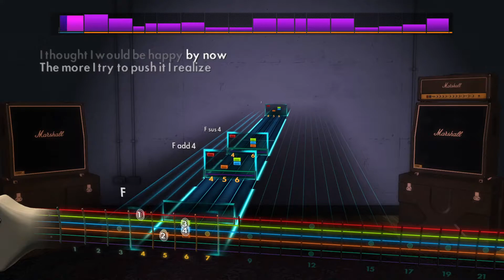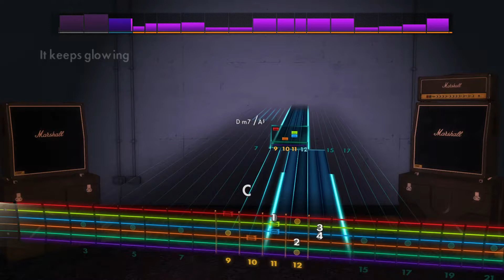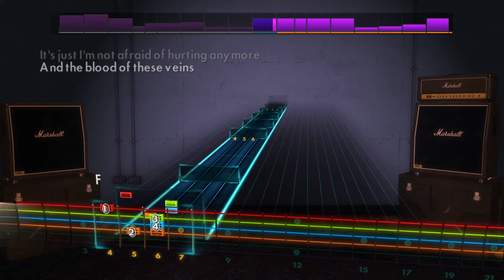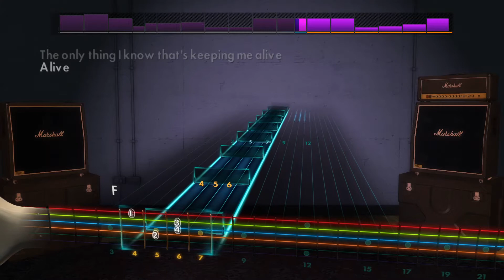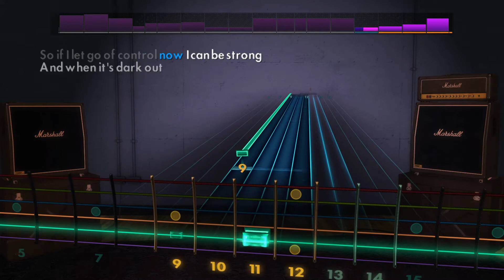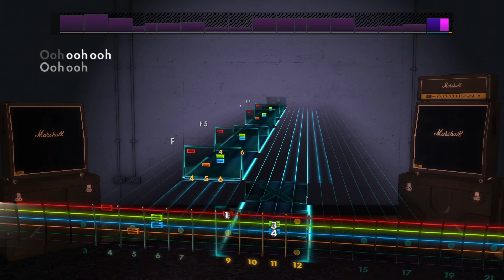Rocksmith CDLC | Paramore - Last Hope (Lead Guitar)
Db Gb B E Bb C tuning.